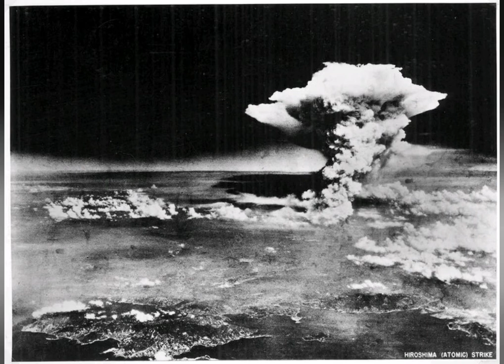Hiroshima Bombing tribute